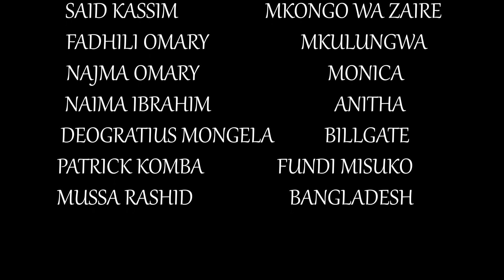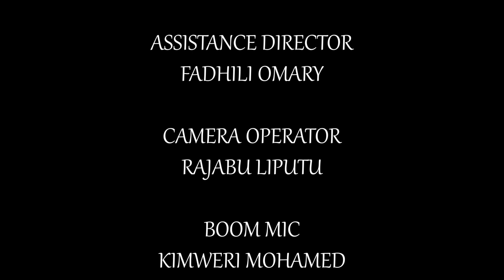Oil Chafu E02 - MALAYA